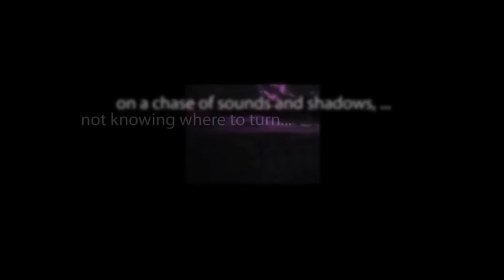CBS Radio Mystery Theater "Cherchez La Femme" written by O. Henry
Adapted from the story by O. Henry.